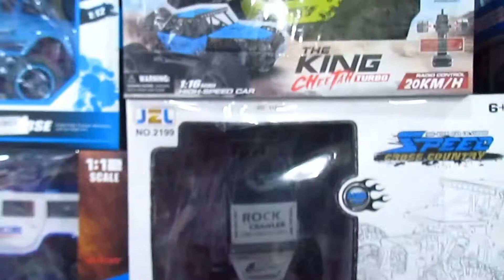Best remote control car in bangladesh | Rc Cars, Batmobile, police car toy,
Best rc cars in town!!  batman car, spider car, police car toy, batmobile, rc toy car, all remote control car, remote car in bd